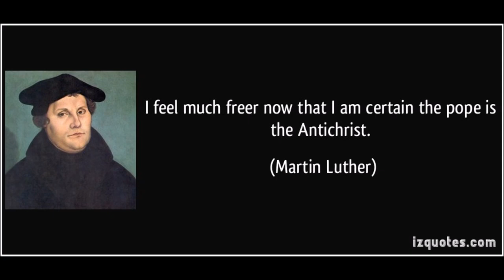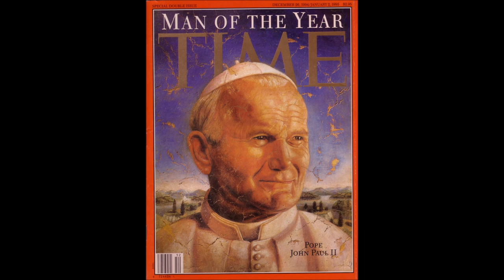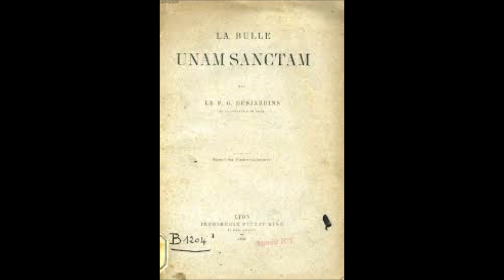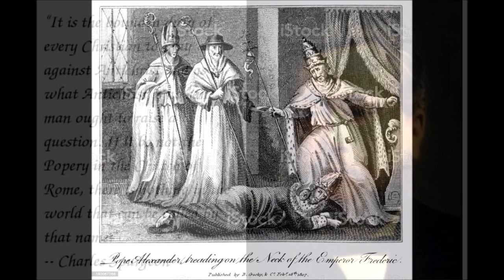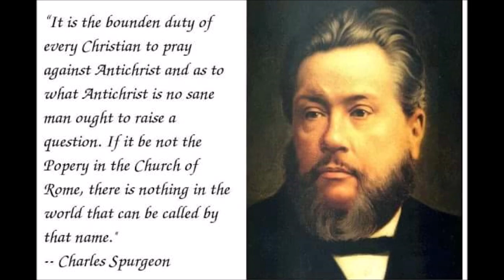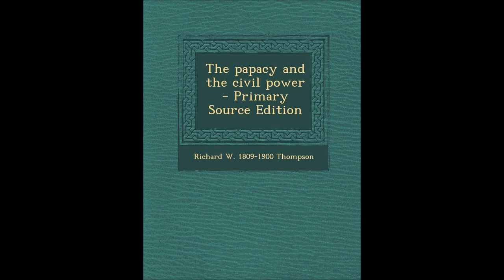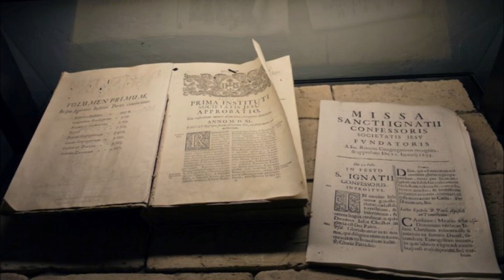The Papacy and the Civil Power # 29